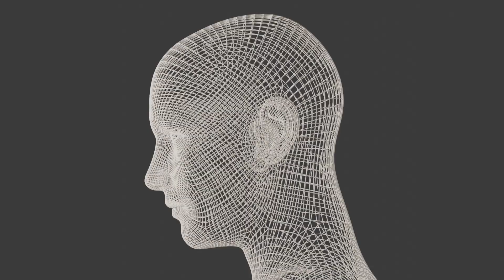Royalty Free, No Copyright Video For You Tube Video Creators | Royaltyfree Cloud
Hello Friends ,

You Can Use Any Royalty Free Items Used In Your Content  Like Youtube Videos,Business Promotions , Advertising  And Many More. It Is 100% Royalty Free Items By Respected Author.

LICENSE: You’re Free To Use This Video In Any Of Your Personal Videos. It Is Free Stock Footage, you Can Use It In A Video With Monetization, Monetization Will Not Get Affected - Free To Use, royalty free.